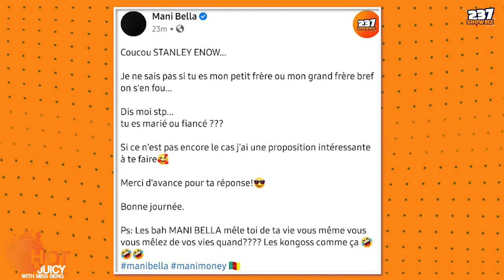Hot & Juicy -S1 FINALE - A Look Back - Eto'o - Stanley Enow - Gaëlle Enganamouit - Fhish - Cameroon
A look back at everything that happened in 2021 in the entertainment world of Cameroon